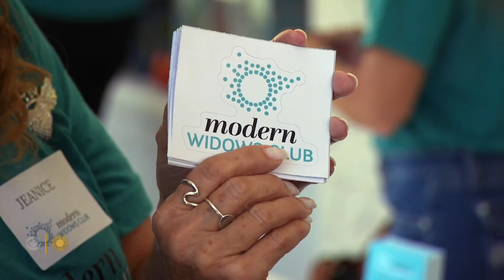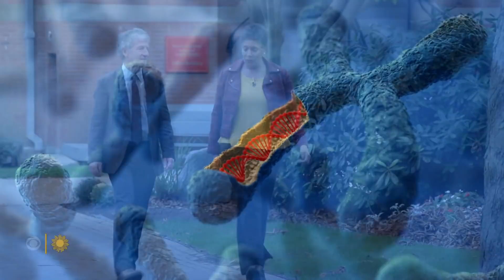Solving the puzzle of female longevity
In nearly every country in the world, women outlive men. Correspondent Nancy Giles talks with researchers trying to understand why there is a longevity gap, answers to which could ultimately help us all.